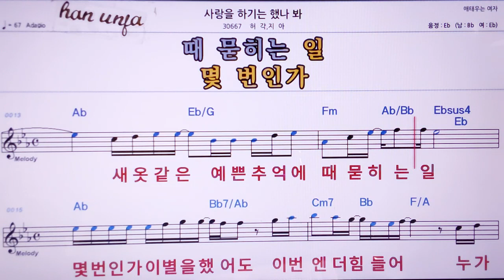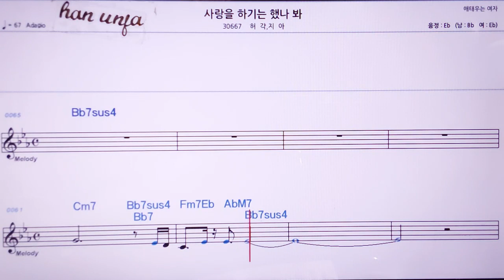💖사랑을 하기는 했나봐/지아* 허각 👍MR,노래방, 악보, 코드,Karaoke With Sheet Music